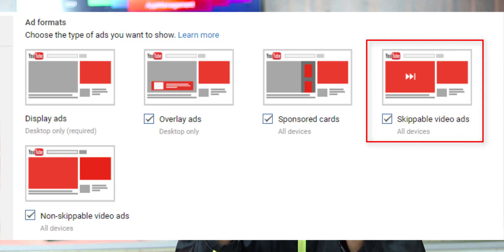How To Protect Adsense Account From High CTR | Adsense CTR High No Problem Solutions 2020